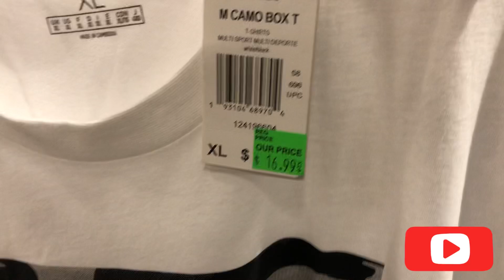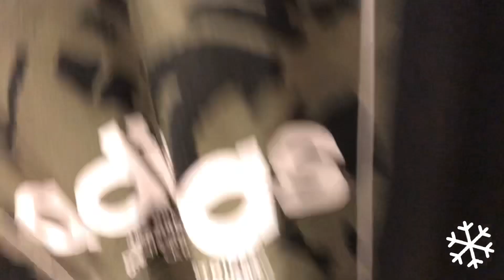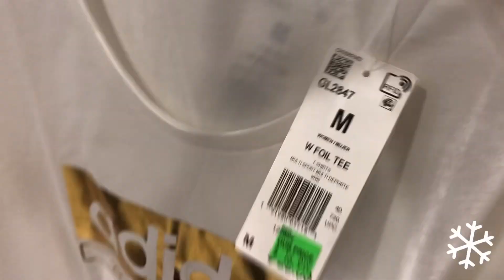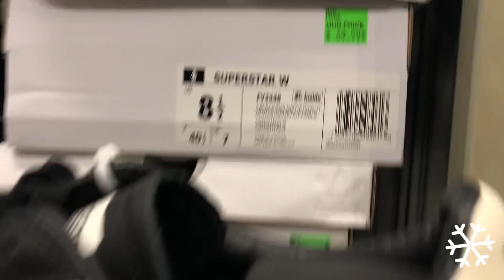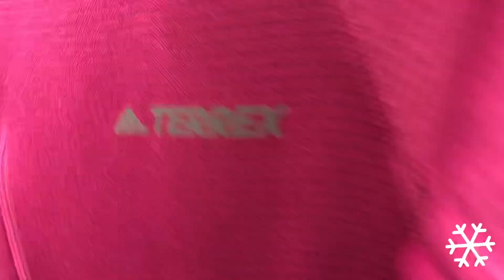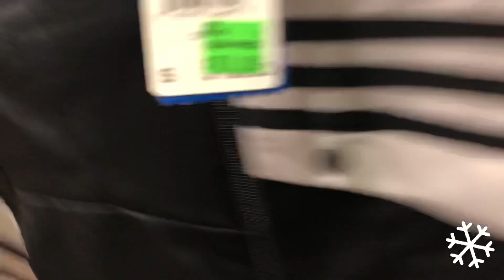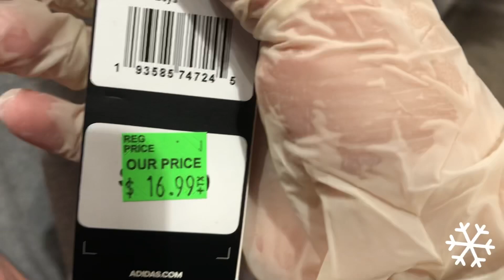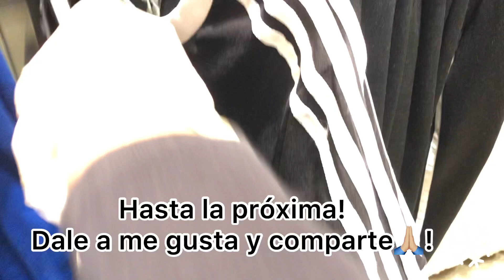Shopping Adidas 40% off Tánger Outlets Deer Park New York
Hola
Súper precios días antes del black friday
Tshirt de hombre y mujer desde 10 dólares!

Recuerda activar la campanita y comentar!